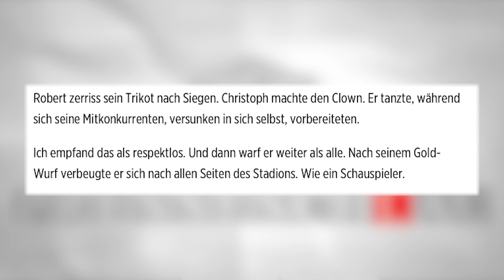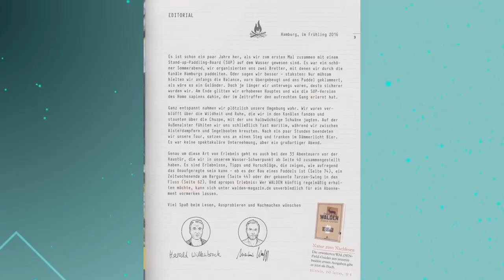Pressesch(l)au 68 (Walden, Neue Post) - Teaser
Für Kerle, die gern draußen sind, ist die Zeitschrift "Walden" gemacht. Lars hat sich nach drinnen verzogen und intensiv darin gelesen. Außerdem unternimmt er eine Zeitreise in die 70er und präsentiert uns eine alte "Neue Post". Und natürlich kommentiert Lars auch diesmal wieder Kommentare von "Bild"-Kolumnisten.